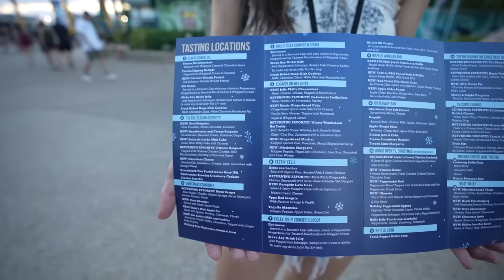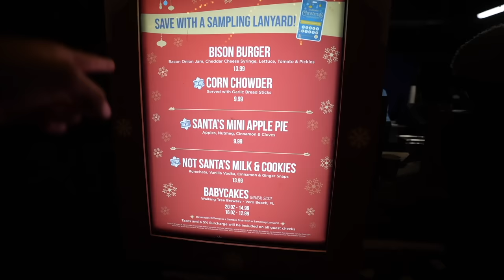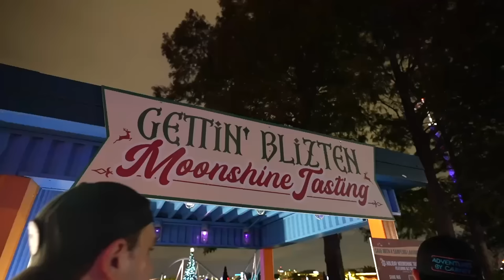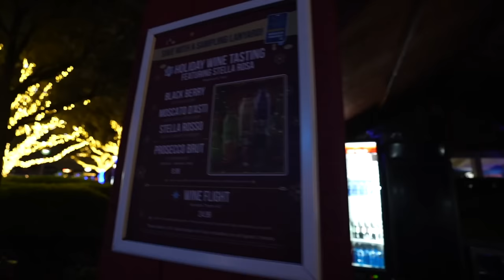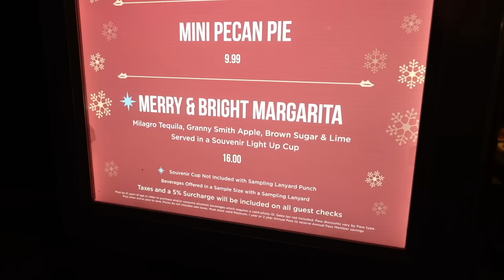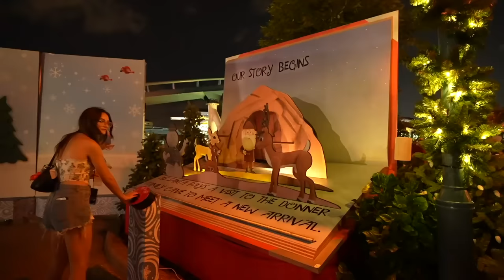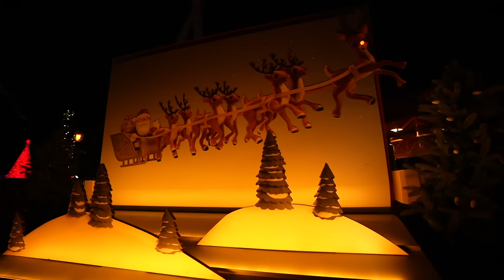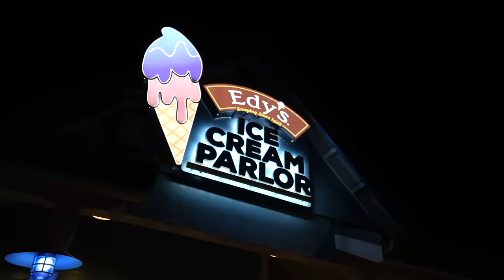SeaWorld's Christmas Celebration 2023: BEST Food & Drink, Holiday Entertainment, & Review!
It's the first day of SeaWorld's Christmas Celebration 2023! We are trying some NEW food, watching Christmas fireworks, and just enjoying the holiday vibes!